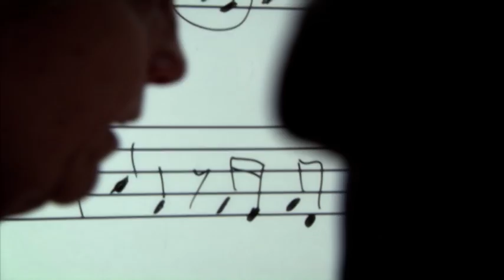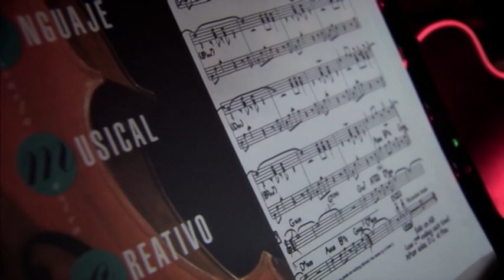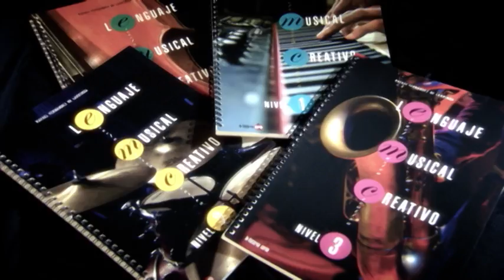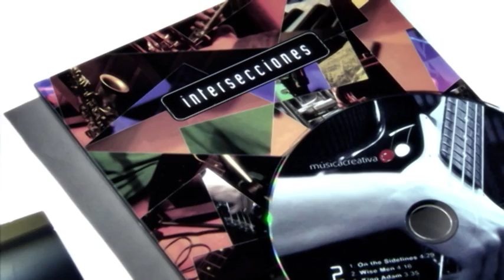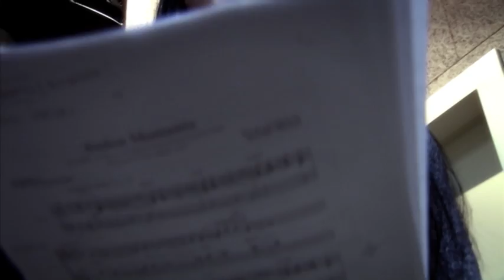03-07-2015. Música Creativa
Música Creativa:

La UNED en TVE-2 (Redifusión programa emitido 20/06/2014)

La Música es una de las herramientas de creatividad más importantes que tiene a su alcance el ser humano.
Las escuelas de música creativa ayudan a potenciar el talento que cada persona tiene para crear música.

Participan:
 Pilar Lago Castro profesora de Didáctica de la Música y Musicoterapia , UNED
 Tom Hornsby director pedagógico Escuela Música Creativa